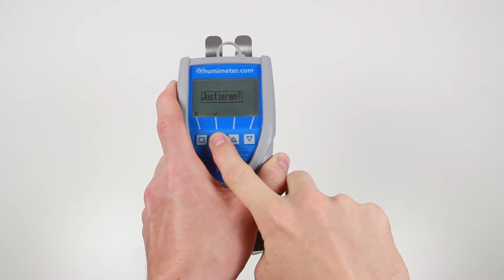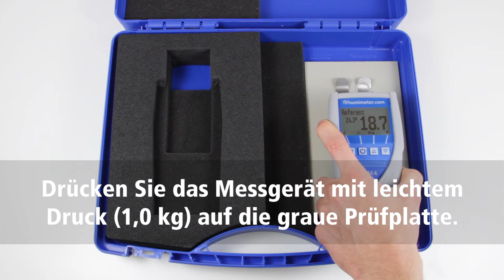Tutorial humimeter: PM3 und PM4 Kalibrieren (Nullpunktkalibrierung)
In diesem Video wird beschrieben wie eine Kalibrierung der Papierfeuchtemesssgeräte humimeter PM3 und humimeter PM4 (Nullpunktkalibrierung) durchgeführt wird.

Schaller Messtechnik entwickelt und produziert professionelle Feuchtemessgeräte und Gesamtlösungen

Schaller GmbH ist Entwickler und Hersteller von Luft- und Materialfeuchtemessgeräten. Mit der neuesten Entwicklung, der Messgeräteserie humimeter werden neue Maßstäbe in Sachen Feuchtemessung auf den Markt gebracht. Anforderungen der Benutzer und Kunden wurden ebenso realisiert, wie auch Funktionen die bisher bei Feuchtemessgeräten nicht üblich waren.